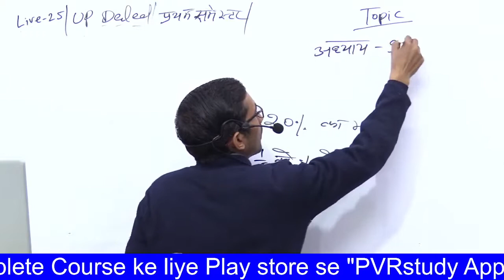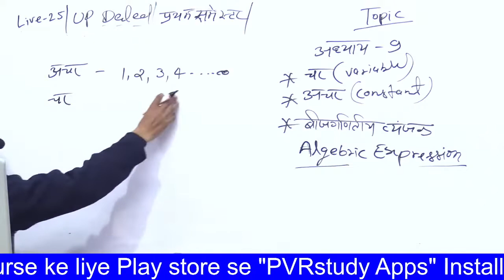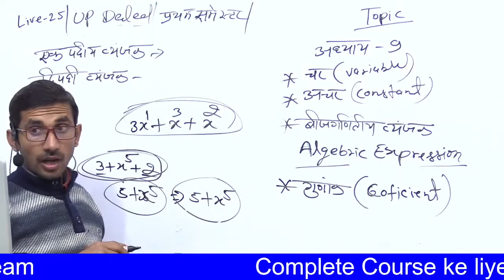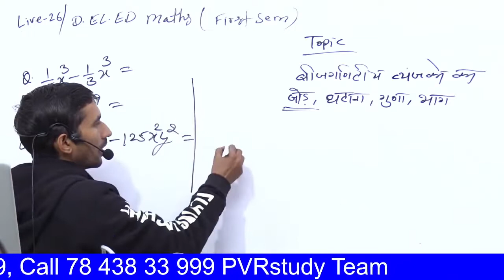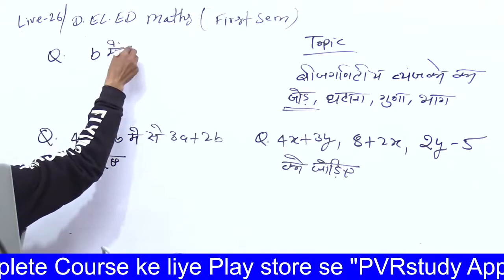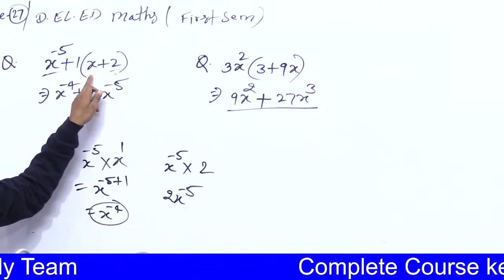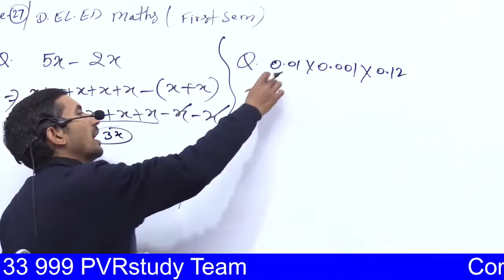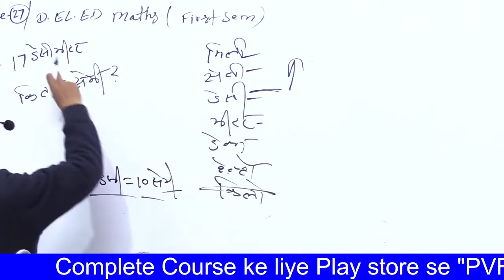Up deled 1st semester maths Part 9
pvrstudy,rajkumar,rajkumarsir,raj,up deled 1st sem maths,live class up deled maths,1st sem maths